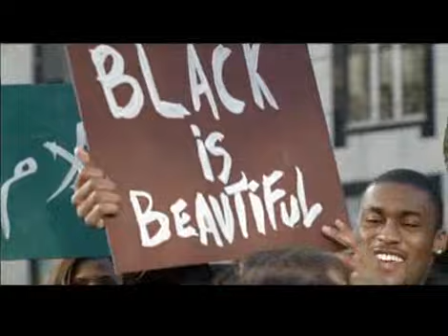Faudel - Il Y'A [Clip HD,Officiel ,Rai Pop. 2006]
Clip,Faudel "Il Y'A "Extrait De L'Album,"Mundial Corrida" Sortie En 2006.